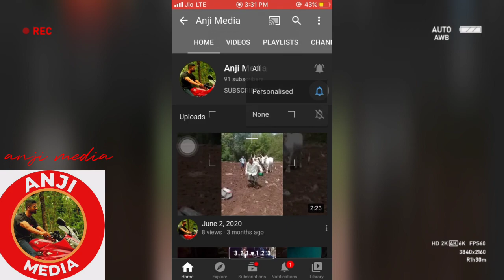Nandagada Krantiveera Sangolli Rayanna Welcoming View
ನಂದಗಡದಲ್ಲಿ ರಾಯಣ್ಣ ಸ್ಮಾರಕ ಒಂದು ಕಿರುನೋಟ
Shared route
From Bengaluru to Zunjawad K.Nandagad via NH 48 and NH 48.

8 hr 17 min (482 km)
8 hr 17 min in current traffic

1. Head north on Bhoopasandra Main Rd toward Grant Rd/Vittal Mallya Rd
2. Turn left onto Grant Rd/Vittal Mallya Rd
3. Turn left onto Vittal Mallya Rd
4. Sharp right onto Fort Rd/Raja Ram Mohan Roy Rd
5. At Corporation Cir, take the 3rd exit onto District Office Rd
6. Exit the roundabout onto District Office Rd
7. Continue straight onto Kempegowda Rd
8. Use any lane to turn right after IndusInd Bank ATM (on the right) onto Danvanthri Rd/Tank Bund Rd
9. Use the right 2 lanes to turn slightly right to stay on Platform Rd
10. Continue straight to stay on Platform Rd
11. Turn left after Sampige Theatre (on the left) onto S End Rd
12. Turn right at 2nd Main Rd
13. Turn right after Adithi Victory II (on the right) onto 7th Main Rd/Sri M Ramamurthy Rd
14. Turn left onto Bangalore - Shivamogga Rd/Bengaluru - Mumbai Hwy/Pune - Bengaluru Hwy/Tumkur Rd
15. Use the right 2 lanes to turn slightly right onto NH75
16. Continue straight to stay on NH 48
17. Keep right to stay on NH 48
18. Turn left toward NH Service Rd
19. Turn right onto NH Service Rd
20. Continue straight
21. Slight left onto NH 48
22. At the roundabout, take the 1st exit and stay on NH 48
23. Exit the roundabout onto NH 48
24. At the roundabout, take the 1st exit and stay on NH 48
25. Take the exit toward NH Service Road
26. Turn right onto NH Service Road
27. Turn left to stay on SH 56
28. Turn right onto SH 93
29. Turn left
30. Arrive at location: Zunjawad K.Nandagad